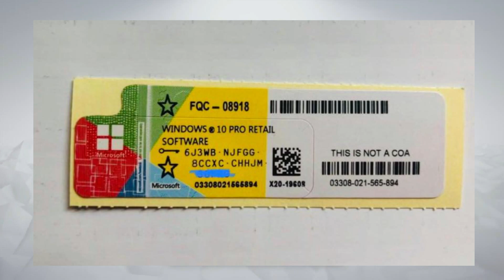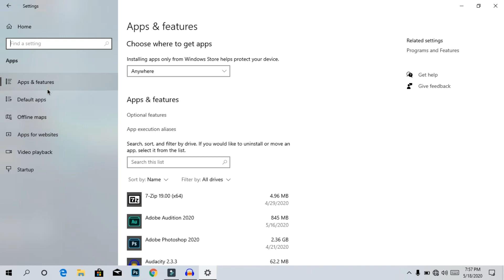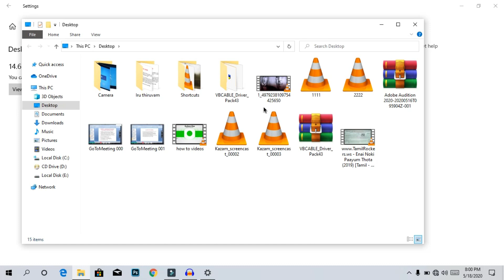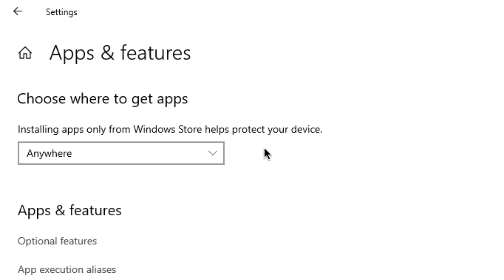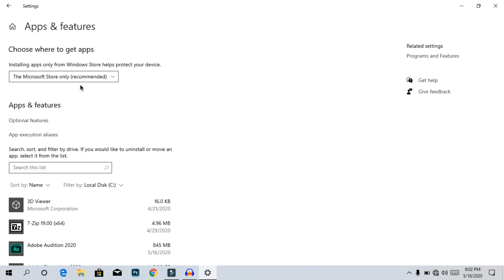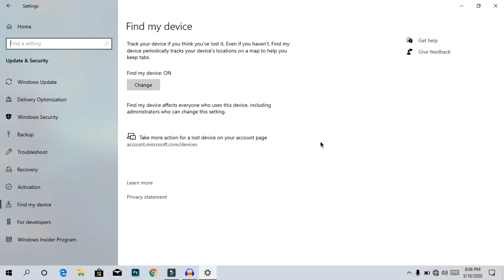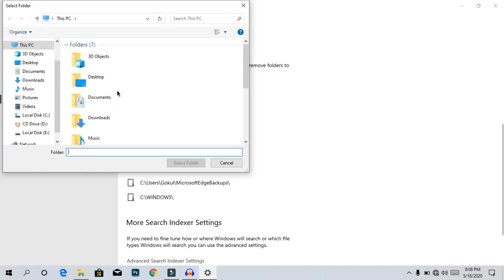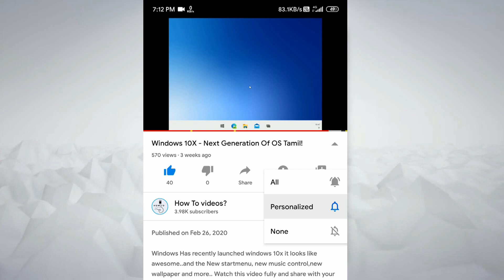Top 5 Windows Settings You Should Change Now In 2020- Tanil!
hello friends in this video you should change this 5 settings right Now!

PRANESH R
MTL COMPUTER GARDEN
Marthandam, Tamil Nadu 629165